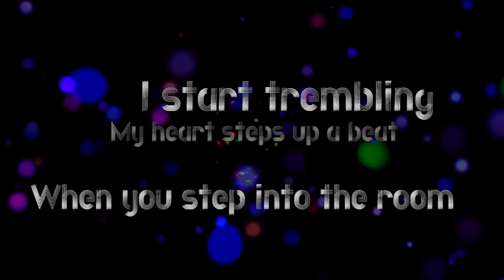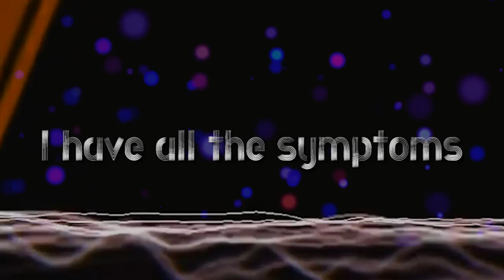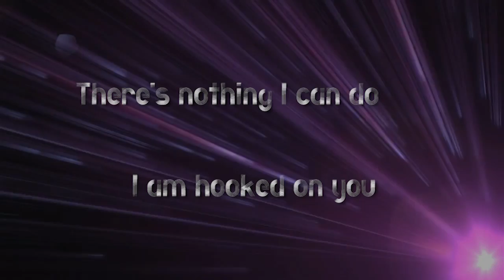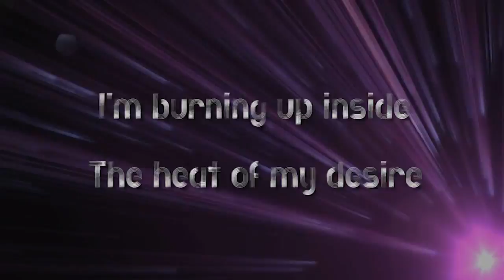Jaclyn Victor - "Remedy" (Lyric Video)